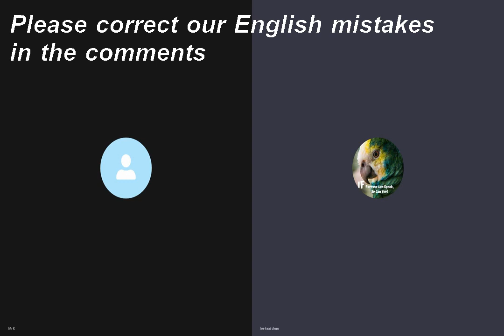Talk about the benefits of learning philosophy.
5/12/2021